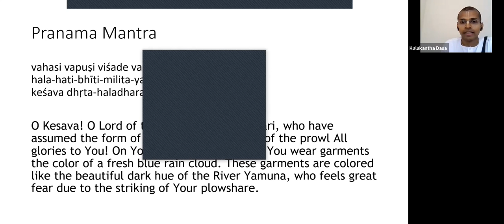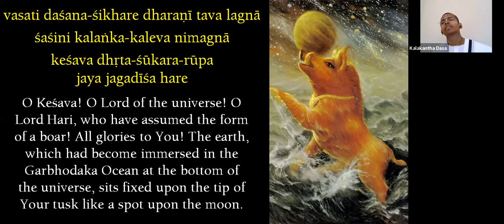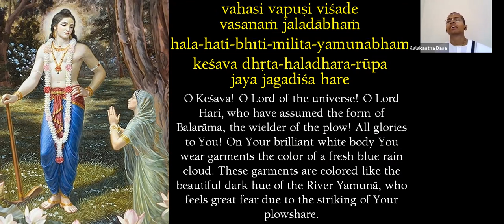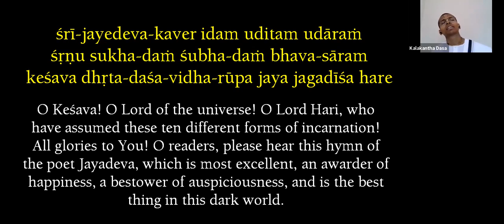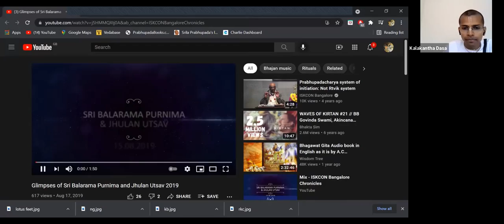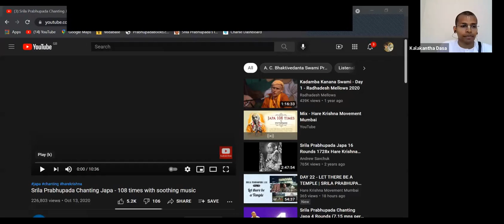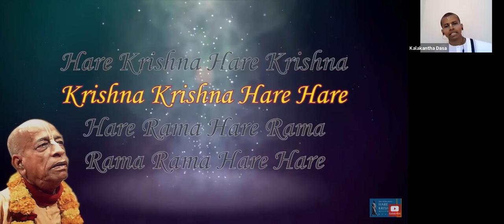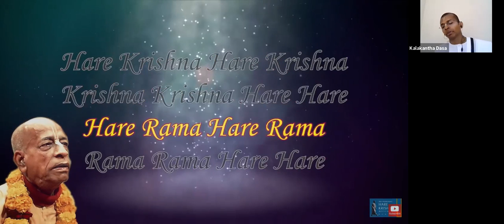Balaram Purnima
India Heritage Foundation London | Gita for Life
Lord Balaram, the elder brother of Lord Krishna, is the giver of spiritual strength to advance in our spiritual journey.

Please keep in mind that this is a VERY brief explanation and that the depths of the Bhagavad Gita know no bounds. If you would like to learn more, please reach out, we would love to discuss on the Gita with you! The Bhagavad Gita is an ancient Indian text which is considered as nectar of ocean of Knowledge.